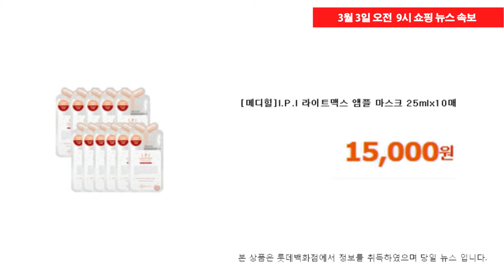3월 3일 오전 9시 현재, 롯데백화점 쇼핑속보 / 박지민 아나운서